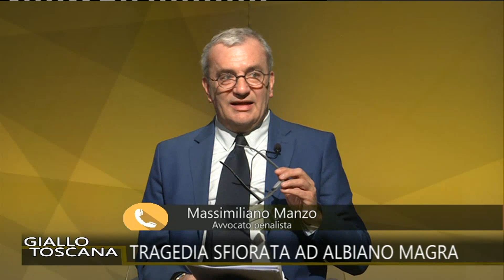2020-04-12 GIALLO TOSCANA